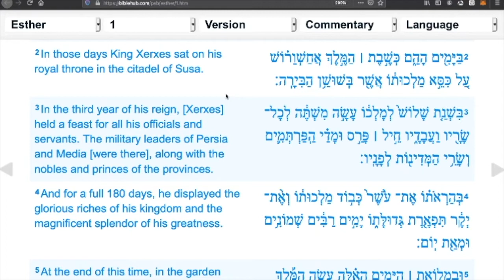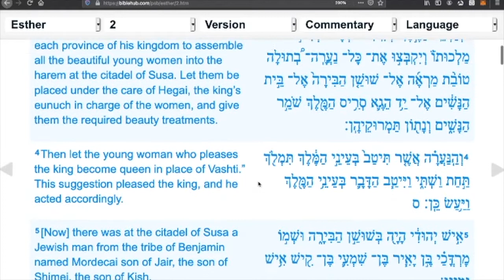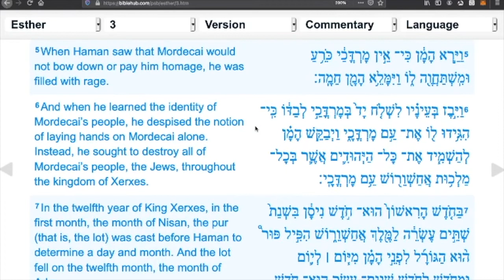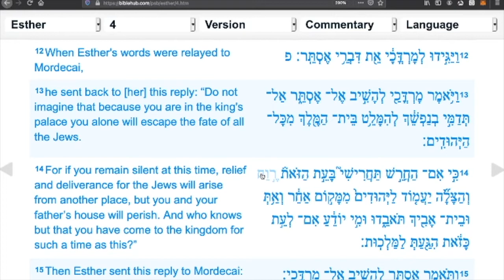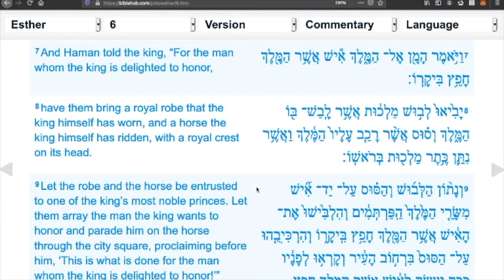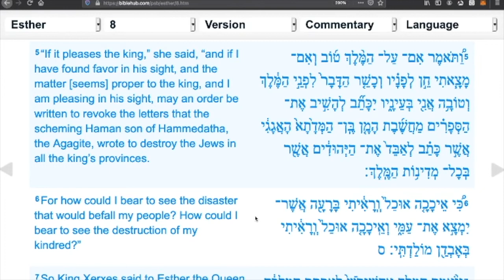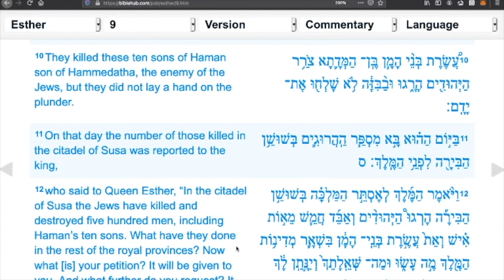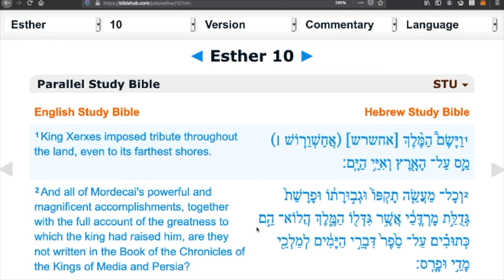The Book Of Esther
Note: Purim is not one of the 7 appointments commanded by YHWH in Leviticus 23.
It is a secular holiday of rememberance of events of deliverance from evil.